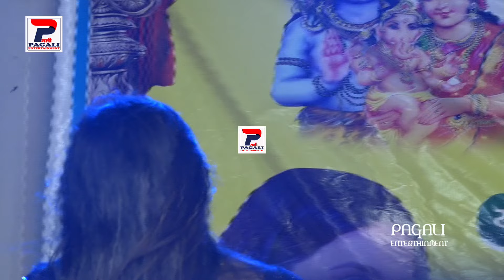Anupma Yadav Shiv Kumar Bikku के याद मे गाए दर्दभरा गाना | उमरिया के रोग ह नजरिया से होला | Video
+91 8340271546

► Album Information :

► Album :-
► Singer :- Anupama Yadav
► Location :- Shivajinagar,Samastipur
► Musician :- All Team
► Blessing :- माता पिता & श्रोतागण
► Digital Head : - Lucky Yadav (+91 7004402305)
► Company/Lable :- Pagali Entertainment